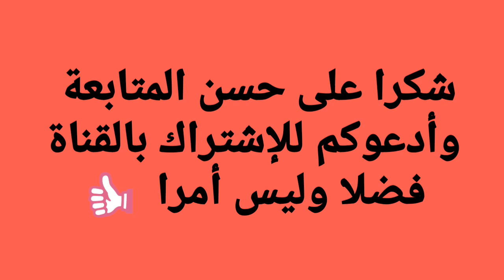سيلات silat سيستيما systema إسكريما Eskrima 👉 من أقوى الفنون القتالية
مرحبا بكم أصدقائي الأعزاء / مرحبا بكم في قناة المحترف للرياضة و فنون القتال  👊 في هذا الفيديو أعرفكم ببعض الفنون القتالية القوية  👉
الفن القتالي سيلات silat - الفن القتالي سيستيما systema
الفن القتالي إسكريما  Eskrima وهناك العديد من الفنون القتالية الأخرى نخصص لها حلقات خاصة / حلقات عن أقوى الفنون القتالية في العالم.
فنون قتالية قوية  - فنون قتالية عنيفة / أرجو أعزائي المتابعين المزيد من التفاعل والتشجيع و دمتم سالمين / المحترف للرياضة و فنون القتال 👍
لمشاهدة المزيد من الفيديوهات المميزة  ⬇ ⬇ ⬇ فنون القتال
/  يسعدني ويشرفني أن تتابعوا فيديوهاتي ومرحبا بكم دائما في قناتكم الرياضية المحترف للرياضة و فنون القتال / رياضة ـ فنون القتال ـ فنون الدفاع عن النفس ـ martial arts.  sport de combat
 - مجموعة على فيسبوك / فنون القتال الوطن العربي . انظم إلينا.
 ✔  أعرفكم بنفسي  👉
إسمي عماد من مواليد سنة 1980 مغربي الجنسية ٬ أعمل مدرب رياضي / رئيس الجمعية المغربية لفنون الحرب /  مدرب رياضي شخصي ـ حارس شخصي ...
/    بدأت مشواري الرياضي سنة 1987 في سن السابعة  ـ خبرة 30 سنة
تدربت على يد أكثر من 12 مدرب محترف / وطنيين ودوليين .
/  باحث رياضي وفي عالم التغذية 👉 شكرا على حسن المتابعة  👍
/    gmail  pay pal  / لدعم القناة ماديا وشكرا